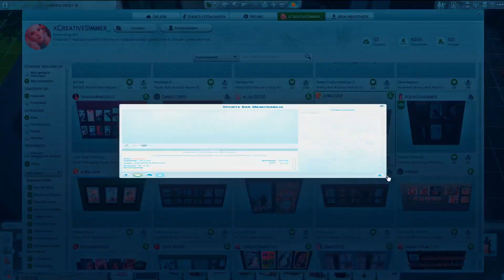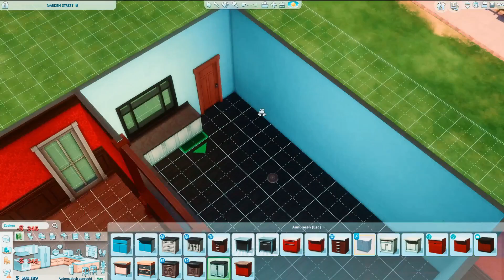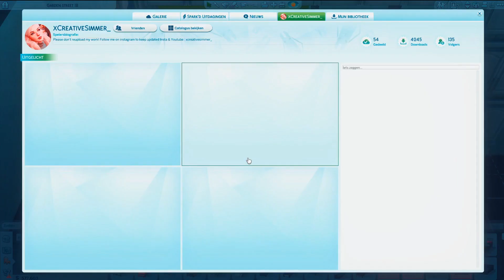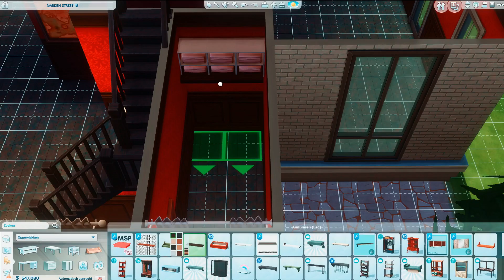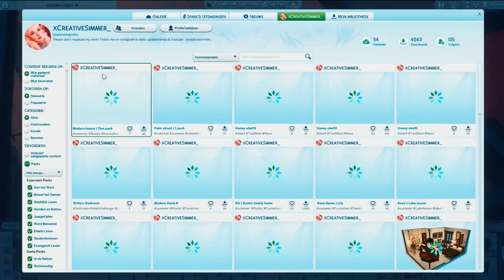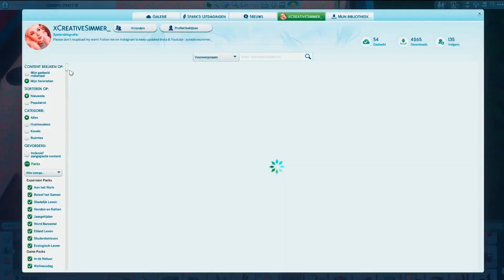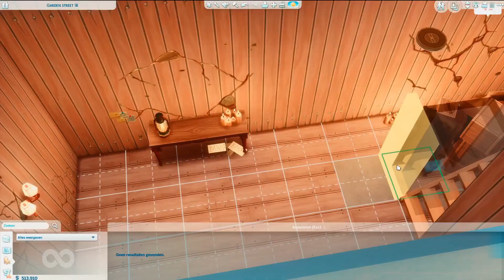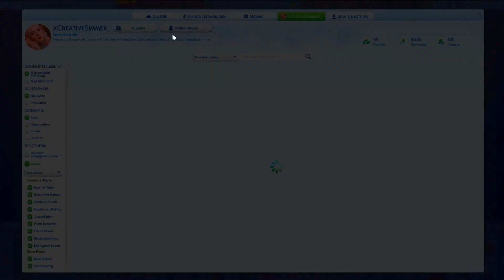Het huis anubis • NO CC • Sims 4 • Speed build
♡Open me♡

Hey guys!

I'm so excited to share this with you! I'm so proud of this build i made. I did an attempt to recreate Het huis anubis a very populair dutch tv show.

fun fact: There was a re-make from this show in Germany and England.

All my builds are CC free and available on my Sims 4 Gallery !